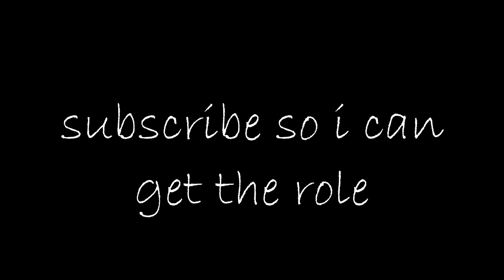I Auditioned To Become A Genshin Impact Voice Actor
As of the day the video was uploaded, I have not gotten a call from HoYoverse asking me to voice a character. I wonder why?